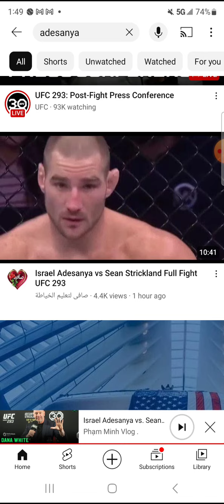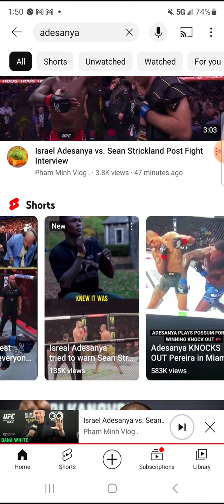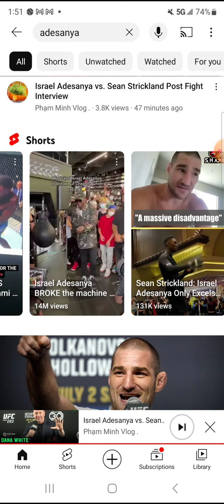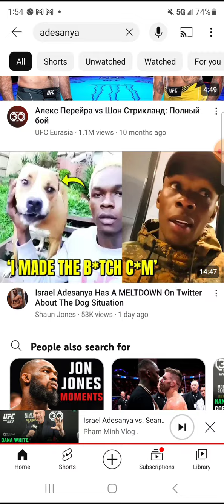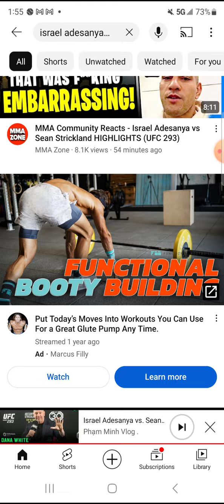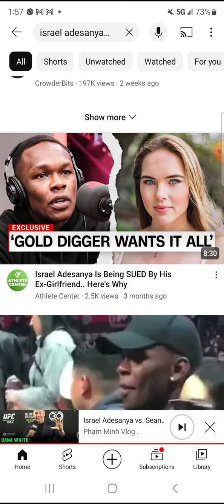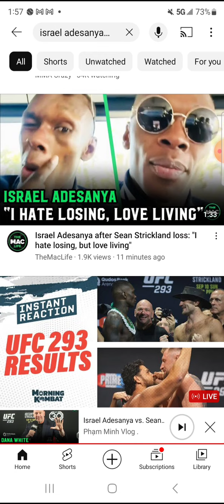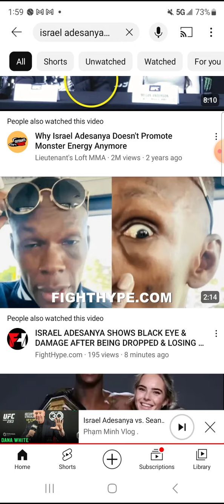.ADENSANYA VS STRICKLAND....U DONT EVOLVE STYLE GETS DISSOLVED